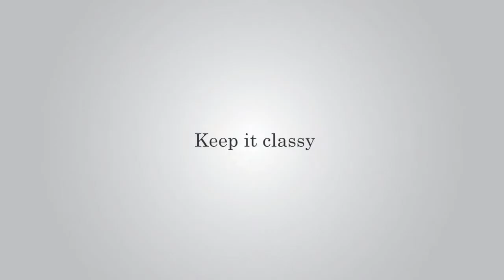Alowishus bow ties